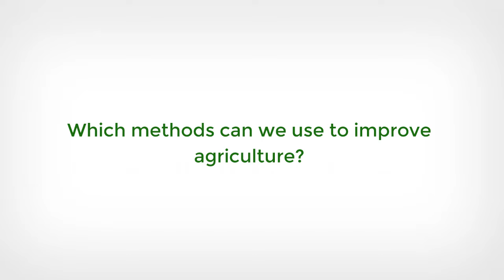Bill Gates and Synthetic Palm Oil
The synthetic production of palm oil is very close and with it a possible change in the agricultural industry.

Leave your opinion about this topic in the comments😀🌱

Address: Level 25, Menara WorldWide 198 Jalan Bukit Bintang Kuala Lumpur, 55100